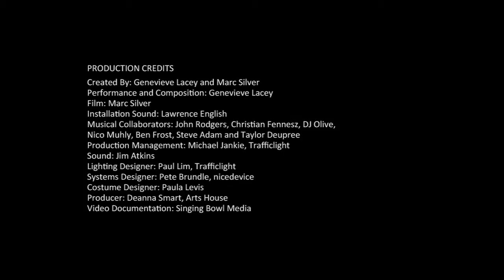Arts House presents en masse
Arts House presents en masse. Specially commissioned by the Adelaide, Melbourne and Sydney International Arts Festivals, Australian recorder virtuoso Genevieve Lacey and UK filmmaker Marc Silver have collaborated to create and present en masse.

Part concert, part film, part installation, audiences are invited into the heart of a spherical space with dream-like images projected all around. In the midst of this evolving world, one musician plays live, her solo voice set against an electroacoustic backdrop.